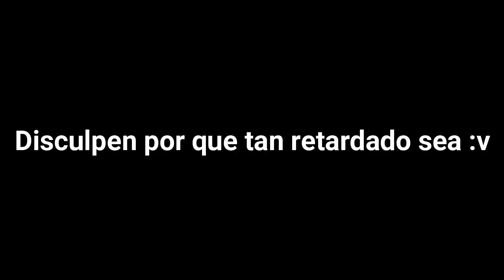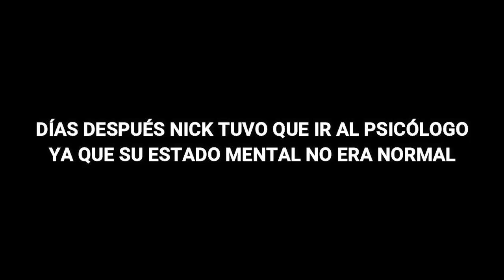Caos y Destrucción en una bala | Roblox K.A.T | TheNICK19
Oye tú abre esto si no...

Si ya sé... Hasta ahorita subo este video después de un año de edición. Pero lo importante de esto es que ya está el vídeo para entretenerlos a todos.

En un futuro video voy a explicar acerca de mi ausencia en Youtube... Por ahora a esperar...

Meta de Likes: Los que sean necesarios para mantener este canal vivo

╔ ★Canales de los integrantes★ ╗

Sebaloquendero: (Ya no existe 😭)